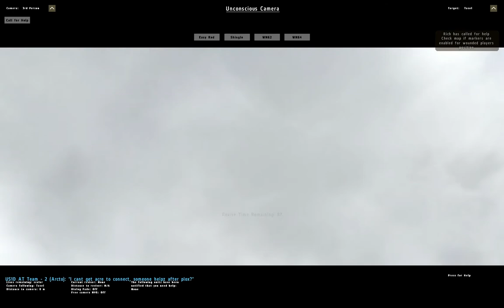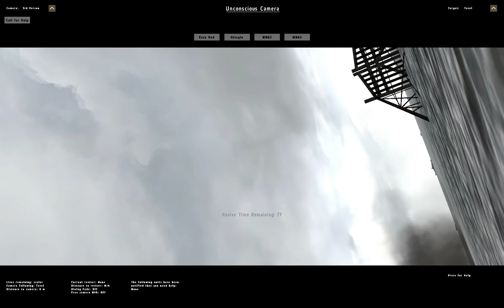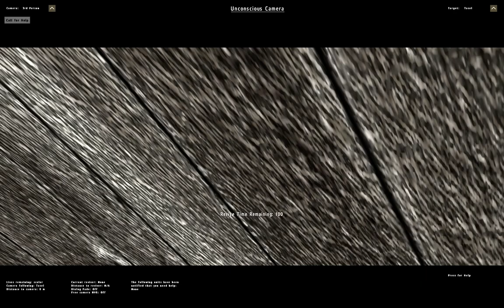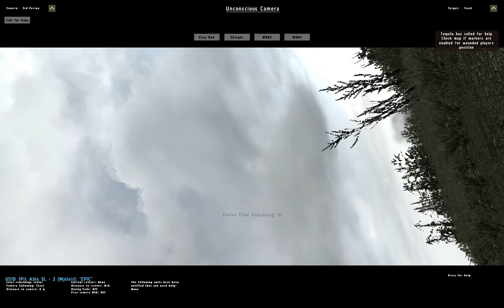Arma2 - UO - Invasion 44 Test - Omaha (1-2)